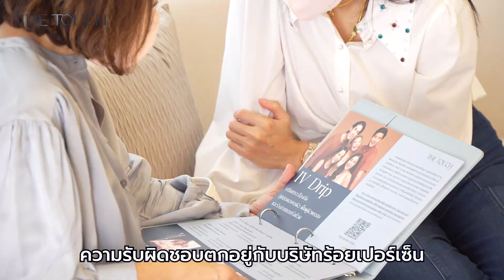Beauty Agent The Touch 2023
เปิดโอกาส ให้ทุกคนมีรายได้แบบไม่มีขีดจำกัด